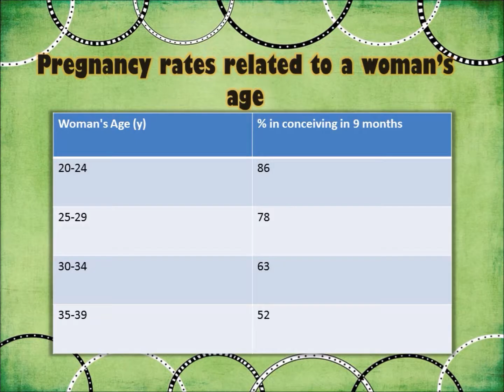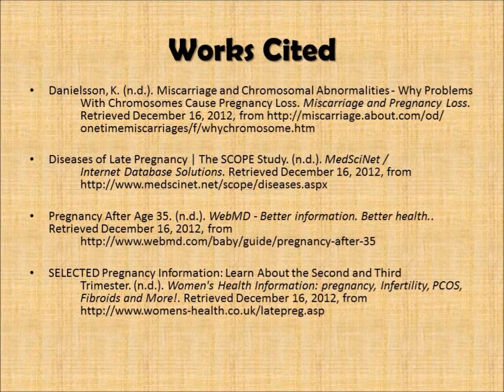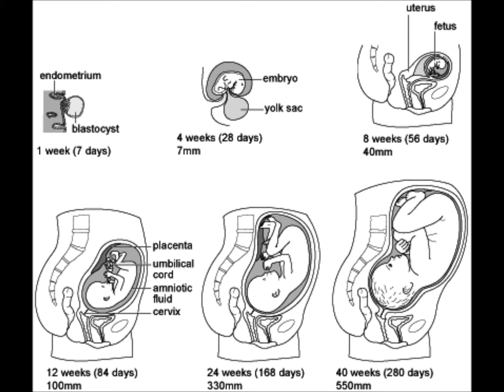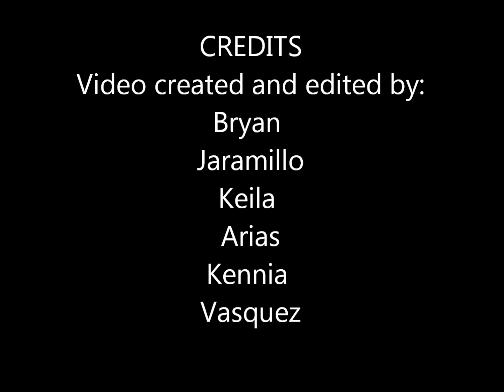bio movie about chromosomal mutation.wmv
a brief video about the obstacles that women 35 and older may face when trying to get pregnant